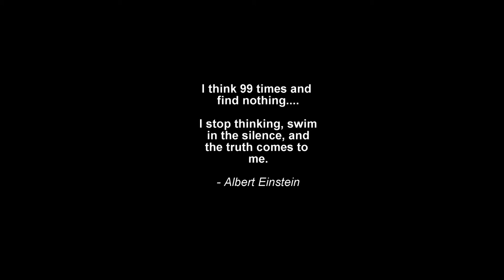This 2 Minute Hack Will Help You INSTANTLY Become More Spiritual!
The Ultimate Hack to becoming more spiritual.

Instant Spirituality. Just Add NOTHING! :-)